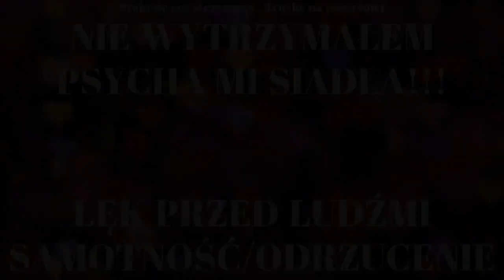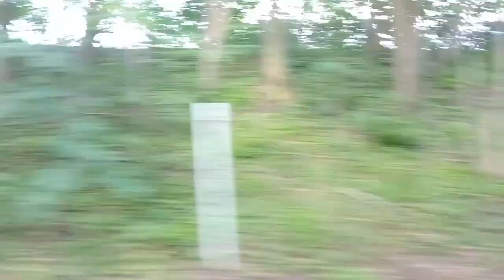Stało się coś strasznego Trochę na poważniej NIE WYTRZYMAŁEM PSYCHA MI SIADŁA!! cz2 LĘK SPOŁECZNY